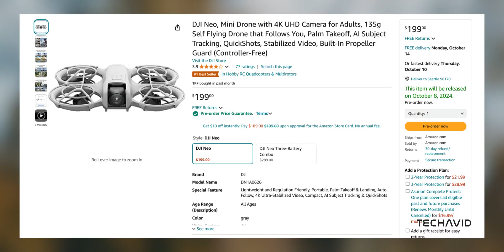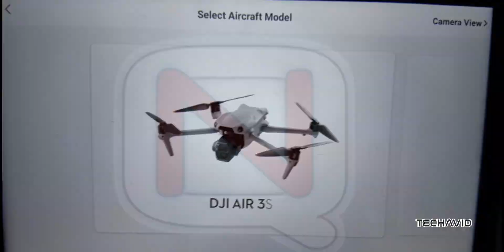DJI Neo & Rumored Goggles N3: What’s Coming Next? Plus, DJI Air 3S Leak!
In this video, we dive into the latest from DJI, including the newly launched DJI Neo, priced at $199, and the buzz around the rumored Goggles N3. We'll also cover the exciting leaks about DJI's next Air series drone, the Air 3S, which has popped up in the FCC database with some key upgrades.

5 Questions Covered:
    What’s new with DJI’s recently launched Neo drone?
    Will DJI release a new pair of FPV goggles, the Goggles N3?
    What’s included in the rumored 'Motion 3' combo pack?
    When can we expect the new DJI Air 3S to launch?
    What upgrades are rumored for the DJI Air 3S, including battery and camera features?